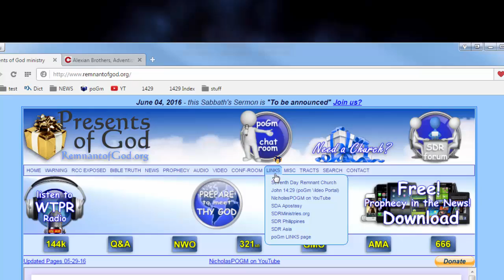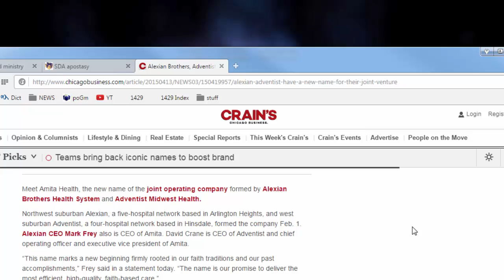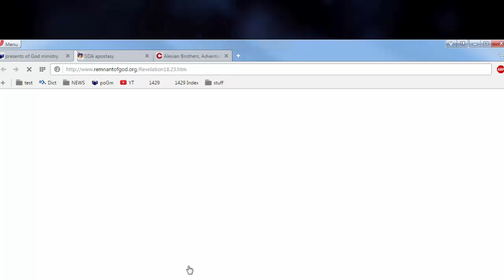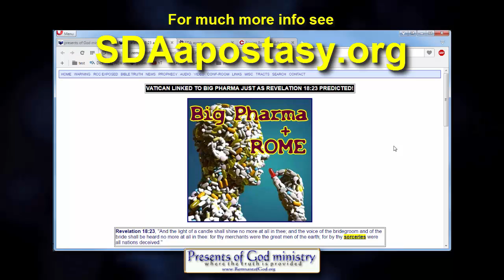SDA church joins hands with Rome as Prophesied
This video contains information that will make it very easy to confirm the Seventh Day Adventist church (SDA) is in fact a sister to the church of Babylon, which is in fact the Roman Catholic church.